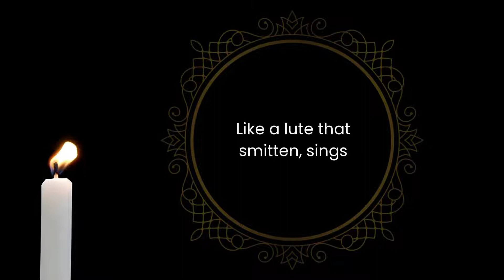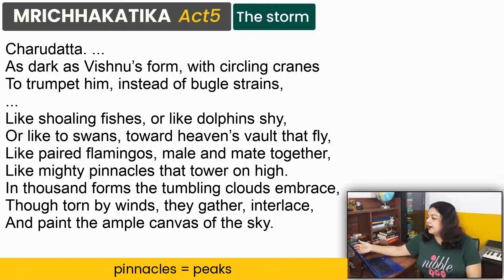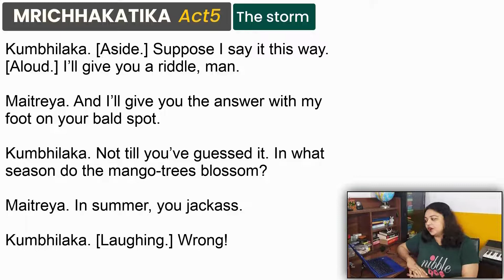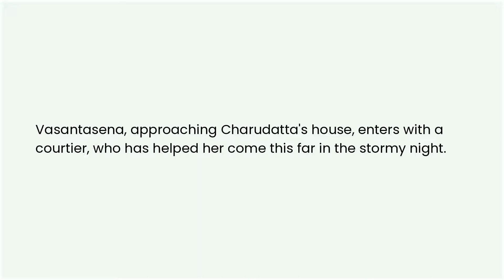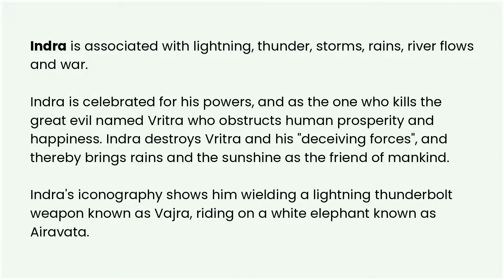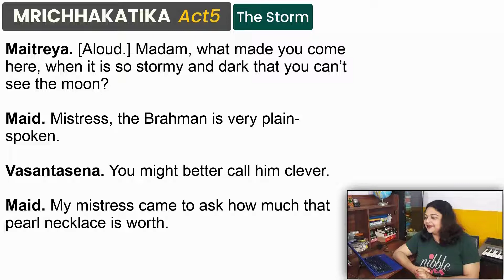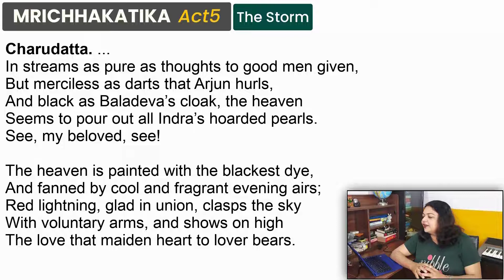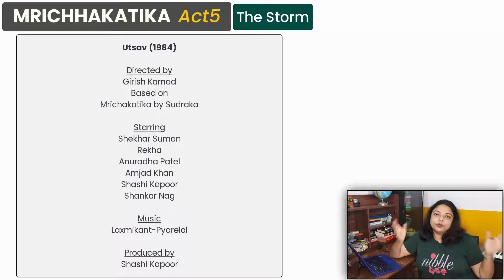Mrichhakatika | Act5 | The Storm | Line by Line Analysis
Mrichhakatika Act 5, or The Storm scene, is an emotionally charged act where Vasantasena meets Charudatta amidst thunderstorm. This video is a line by line reading and analysis of the act focusing on the poetic merits, the style and character portrayal. A must-watch for the students of Indian Classical Theatre.

Utsav by Girish Karnad IMDB Link

About Host
Monami Mukherjee has a teaching experience of over 15 years. She got her education at Lady Brabourne College and University of Calcutta. She completed her MPhil in English from Calcutta University. She takes special interest in issues of Feminism, Post-colonialism and Modernism. She is known for her conversational style of teaching and grasp of core concepts in literature.